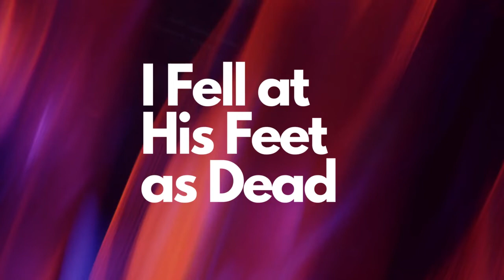I Fell at His Feet as Dead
Part 1 of this message is "Unto Him"